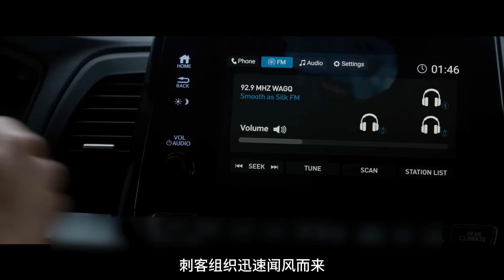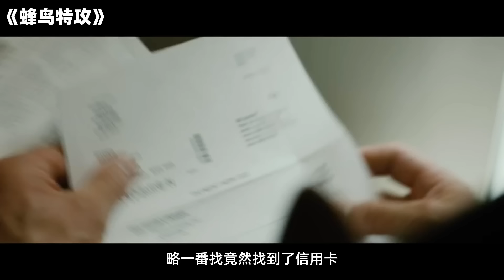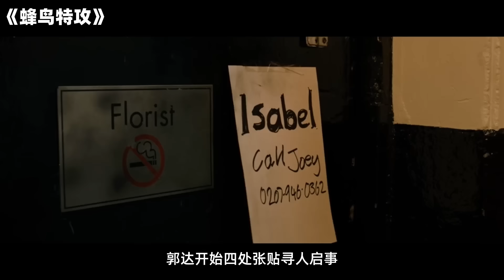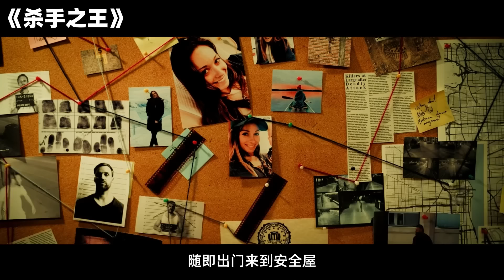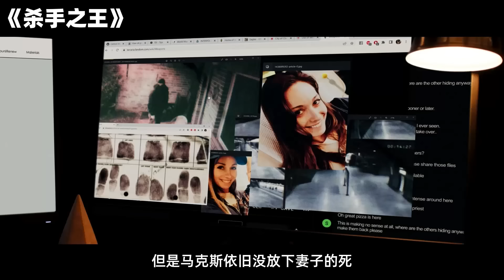2024最新犯罪大片《家庭計劃》懦弱奶爸竟然是頂級殺手，為了家庭挑戰殺手集團